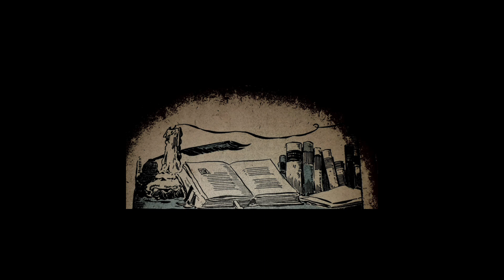CADA DIA QUE AMANECE_-_ THE ABBY_-_ ELHIEL PASCUAL PACHECO EN LA LETRA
que tal amigos aquí les dejo el tema completó ( titulado: CADA DIA QUE AMANECE) ESCRITO POR ELHIEL PASCUAL PACHECO Para quien son los créditos espero les guste si te gusta el rap suscríbete  al canal y dale Like si te gusto el  video gracias y que dios te bendiga te deseo un excelente dia